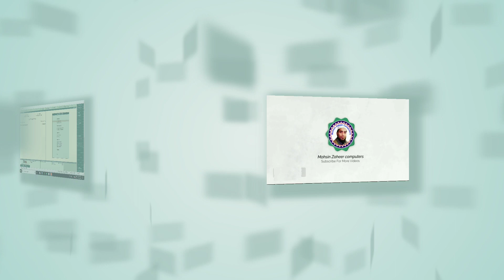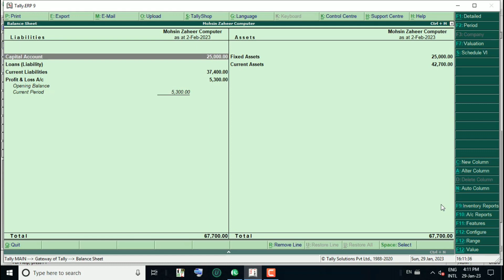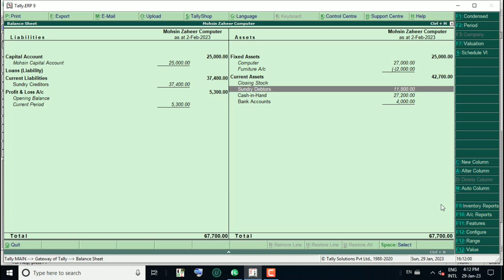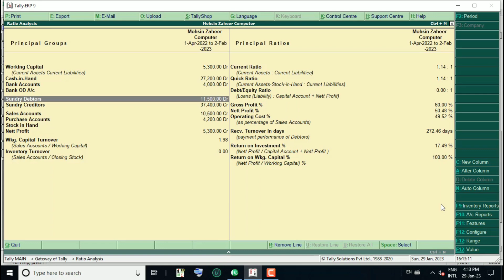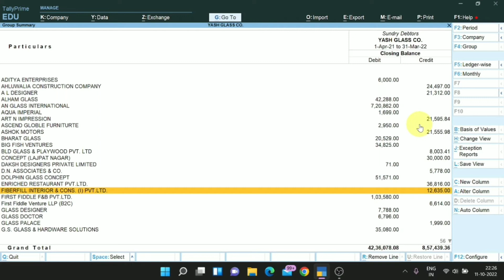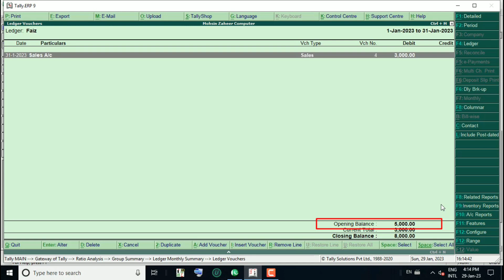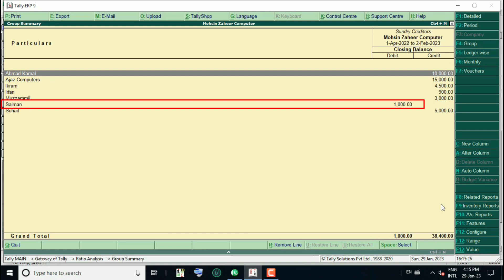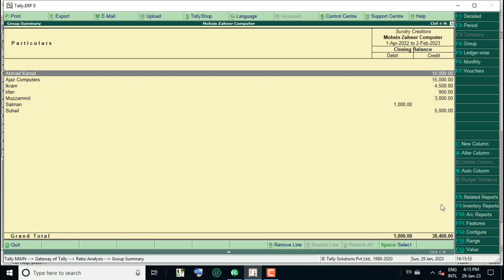Understand Debtor & Creditor's Debit & Credit Balance | Debtors & Creditors In Hindi Or Urdu Part 28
is video me aap ko bataya gaya hai k Sundry Debtors or Creditors ke Debit or Credit Balance kaise Jane or fir payment ya receive kare

Tally ERP 9 Part 6 debit or credit kya hota hai, meaning of debit or credit, golden rule of accounting:-

Tally ERP 9 Part 10:-  tally me company kaise kholte hai or company kaise delete karte hain

Tally ERP 9 Part 12:- Ledger ko kaise dekhte hai or ledger ko edit yani modify or  delete kaise karte hai

Tally ERP 9 Part 13:- Ledger ko edit or delete kaise karte hain or ledger ko kaise dekhte hai

Tally ERP 9 Part 18 :- Purchase Voucher me Entry kaise karte hain

Tally ERP 9 Part 20:- Debit note Voucher me Purchase Return ki entry kaise karte hain

Tally ERP 9 Part 21 :- debit Note Voucher me purchase per diye gaye discount ki entry kaise karte hain

Tally ERP 9 Part 22:- Credit note Voucher me sales Return ki entry kaise karte hain

Tally ERP 9 Part 23:- Credit note Voucher me Discount On sales ki entry kaise ki jaati hai

Tally ERP 9 Part 26 :- Memorandum Voucher kya hai or is me kon si entry ki jati hai part 1

Tally ERP 9 Part 27:- Memorandum Voucher me Doubt Full Sales ki Entry kaise karte hain part 2

tally in Urdu
Urdu tally
Urdu me tally seekhen
Tally in Hindi
Computer Accounting
Learn Computer Accounting
Learn Tally
Mohsin zaheer computers
Mohsinzaheer
Tally me company kaise banate haiTally me company delete karte hain